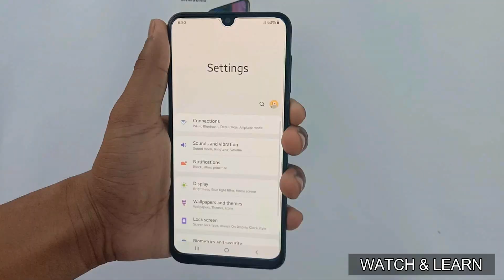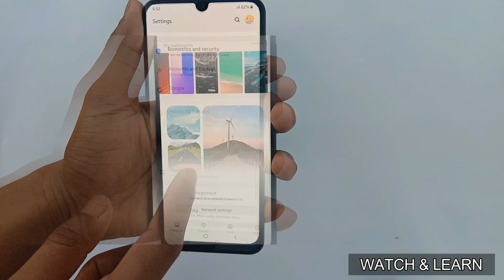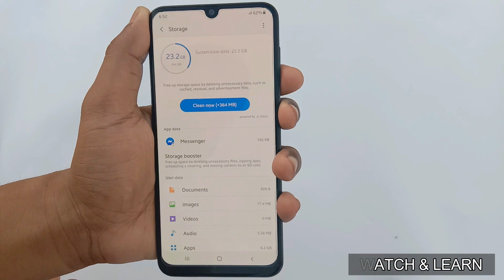Samsung galaxy Note 10 got new update | A50 , S10 got new update | many improvements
Samsung galaxy Note 10 got new update | A50 , S10 got new update | many improvements .I told in this video about samsung phones because galaxy note 10 ,a50 nd s10 got new update witm many improvements.

j7 max pie update date

samsung j7 max pie update release date

samsung j7 max pie update date

samsung j7 max pie update date in india

samsung galaxy j7 max pie update

samsung j7 max pie software update

j7 max 9.0 update

samsung pie update list

How To install Good Lock 2019 fretures in any country

Samsung one ui theme install in any samsung device

One ui v5 theme

Samsung one ui install in any samsung device

samsung one ui release date

samsung one ui s8

samsung one ui note 8

samsung one ui review

samsung one ui beta

Samsung official Q update list with one ui 2.0

Samsung official Q update list with one ui  2.1

Samsung official Q update list